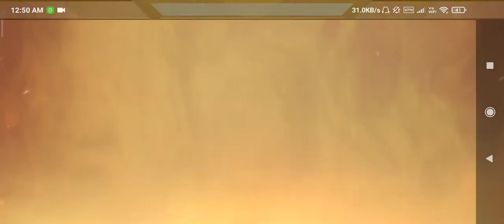Apex Legends Mobile TPP Gameplay Bloodhound 1080p 60FPS Capped with Forced 4xMSAA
Ram - 6GB
             GPU - Adreno 640
Music (Under Free Use) - The Jazz Piano